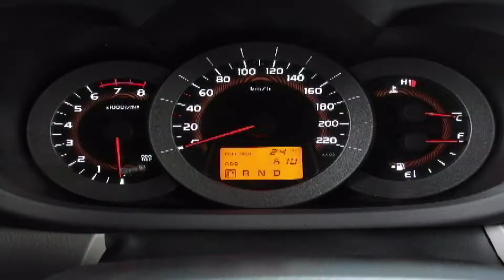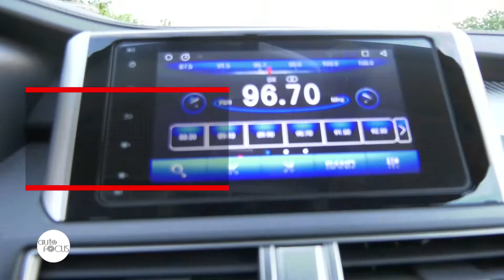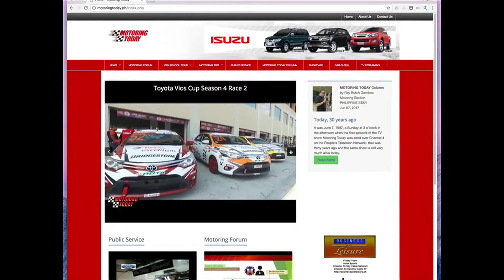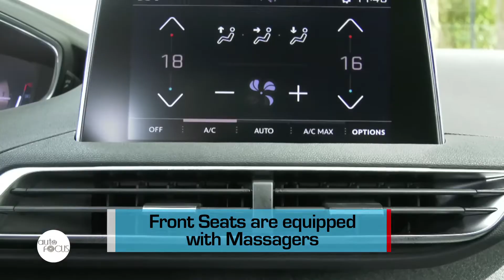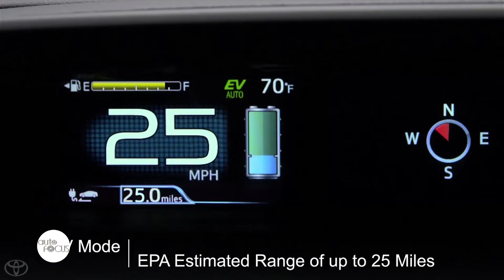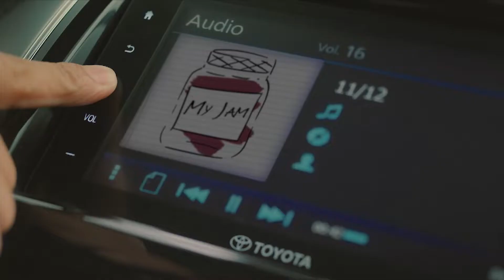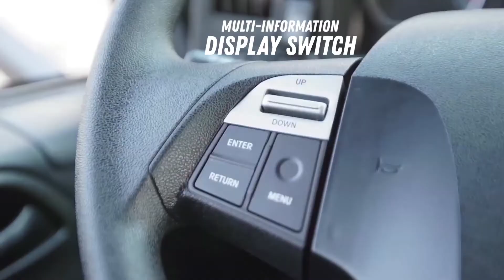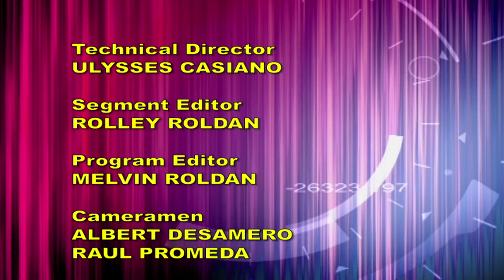HD Auto Focus May 11, 2019 Full Episode